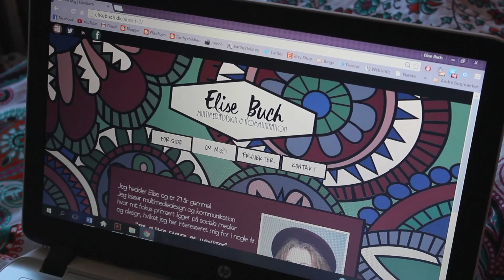September Favorites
Here's my September favorites. Telling you about all of the things I have been loving throughout September.

LINKS TO STUFF FROM VIDEO:
Clothing from SheInside:
Orange dress mine is a size Large. (A size medium might have been better.)
Vest one size. (Fits me perfectly.)
Black mini dress Mine is a size Large. (I wouldn't have ordered a smaller one)